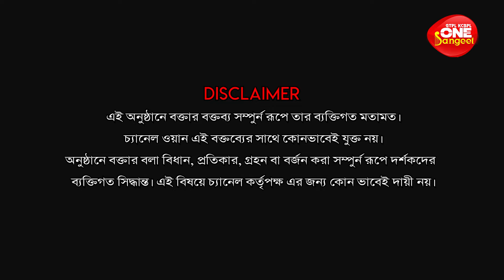Saat Sokaler Sur with Shreya Dhar | Part 1